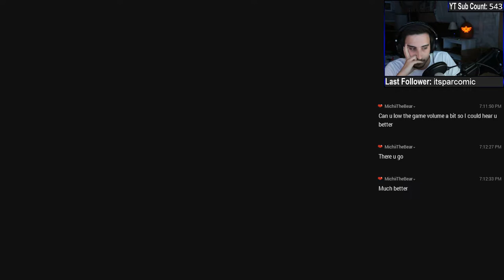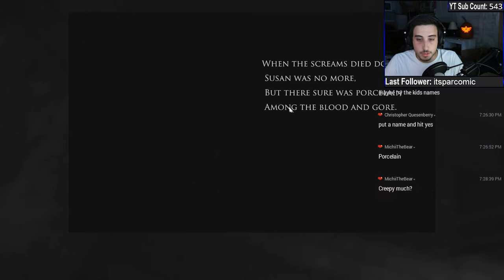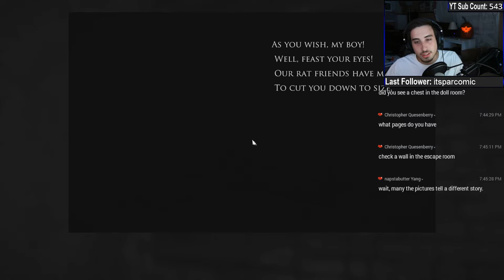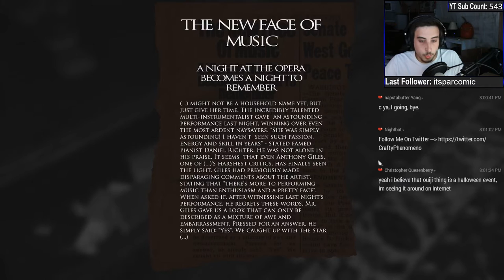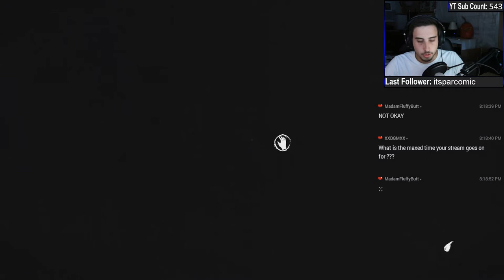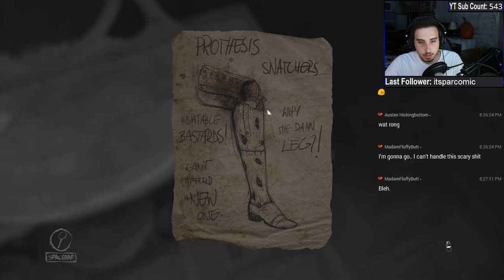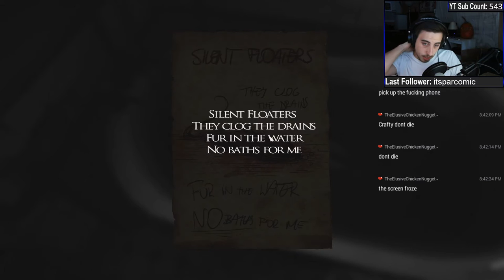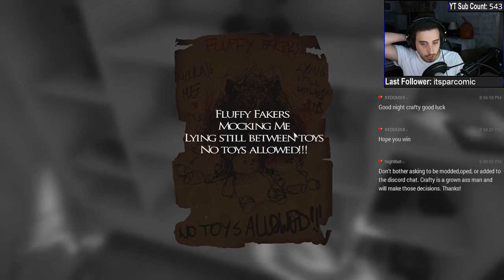Let The Horror Begin!